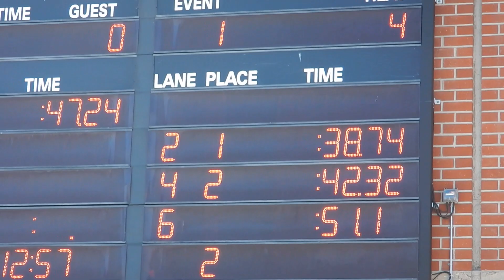KD - 2019 50M Backstroke Open